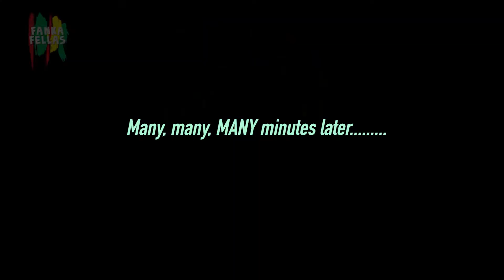Dunungbe - the esssential Dununba rhythm - Fanka in Trouble!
Dunungbe is a Dununba rhythm, which is traditionally played for the dance of the strong men in the Faranah region, Central Guinea. There are many different Dununba rhythms, and Dunungbe is a common starting point into the world of Dununba rhythms.

Depending on the context that it's being played, there are different ways to play this rhythm.

The struggle is real for the conversation between djembe "blockage phrases" and Sangban.
Watch how we got slayed.

00:00 - Rehearsal time
06:52 - Performance!
10:32 - Public Service Announcement